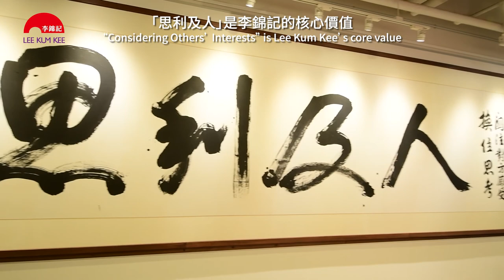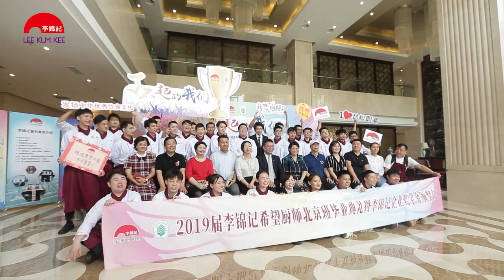Lee Kum Kee Global Sustainability Report 2019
Sustainability is integrated into every operation of Lee Kum Kee. The Group moves forward the sustainability approach through the following four pillars - Product Integrity, Environmental Protection, Caring for Employees and Caring for the Community - with the corporate governance as the foundation, supporting the United Nations Sustainable Development Goals.